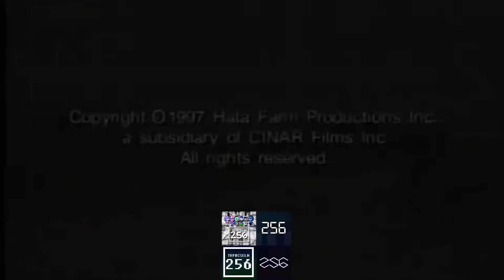NHK Cinar ID 2021